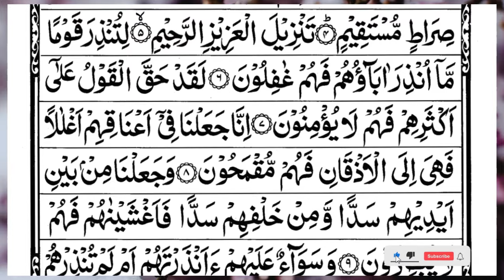Surah Yasin (Yaseen) | Full With Arabic Text | (Episode 151 ) | Surah Yaseen Beautiful Recitation